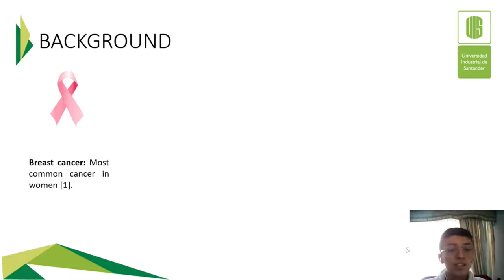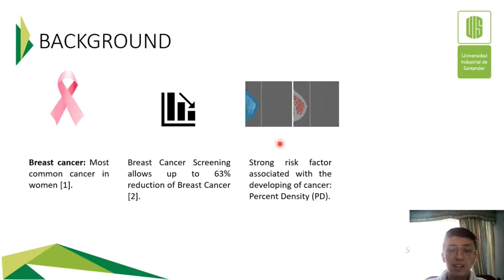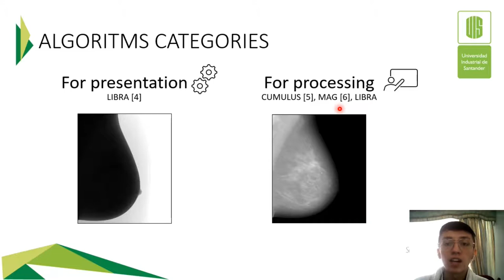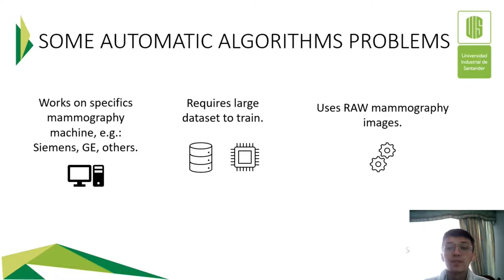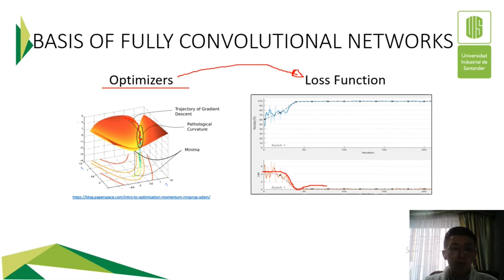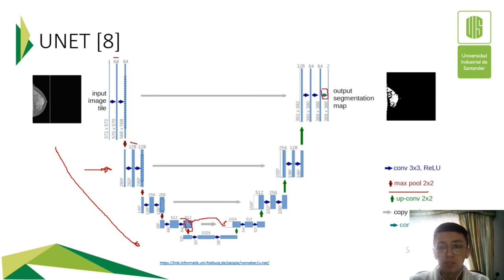Estado del arte en estimación automática de tejido denso para imágenes de mamografía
Universidad Industrial de Santander, 2020

Proyecto: AUTOMATIC DENSE TISSUE ESTIMATION BASED ON FULLY CONVOLUTIONAL NETWORK FOR MAMMOGRAPHY IMAGES.

Referencias,
[1] World Health Organization, Cancer, 2018. Available
[2] L. Tabár, B. Vitak, H.H. Chen, M.F. Yen, S.W. Duffy and R.A. Smith Beyond randomized controlled trials: organized mammographic screening substantially reduces breast carcinoma mortality, 2001.
[3] M. Giger, M. Karssemeijer and J. Schnabel, Breast Image Analysis for Risk Assessment, Detection, Diagnosis, and Treatment of Cancer. Annual Review of Biomedical Engineering, 2013, 327-357.
[4] Keller, Brad & Chen, Jinbo & Daye, Dania & Conant, Emily & Kontos, Despina., Preliminary evaluation of the publicly available Laboratory for Breast Radiodensity Assessment (LIBRA) software tool: Comparison of fully automated area and volumetric density measures in a case-control study with digital mammography. 2015.
[6] J. W. Byng, N. F. Boyd, E. Fishell et al., “The quantitative análisis of mammographic densities,” Phys. Med. Biol., vol. 39, no. 10, pp. 1629–1638, Oct. 1994.
[5] Torres, German & Sassi, Antti & Arponen, Otso & Holli-Helenius, Kirsi & Lääperi, Anna-Leena & Rinta-Kiikka, Irina & Kämäräinen, Joni-Kristian & Pertuz, Said. (2019). Morphological Area Gradient: System-independent Dense Tissue Segmentation in Mammography Images. IEEE Engineering in Medicine and Biology Society. Conference. 2019.
[7] V. Dumoulin and F. Visin. A guide to convolution arithmetic for deep learning. MILA, Université de Montréal AIRLab, Politecnico di Milano, 2016.
[8] Ronneberger O., Fischer P., Brox T. (2015) U-Net: Convolutional Networks for Biomedical Image Segmentation. In: Navab N., Hornegger J., Wells W., Frangi A. (eds) Medical Image Computing and Computer-Assisted Intervention – MICCAI 2015. MICCAI 2015. Lecture Notes in Computer Science, vol 9351. Springer, Cham.